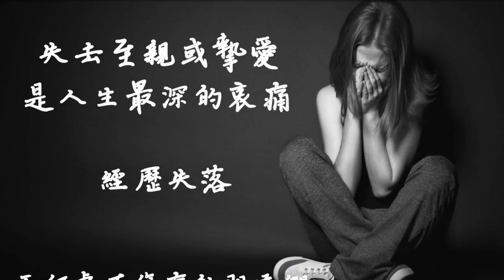假教師橫行，牧師發推特支持墮胎，基督徒拍手叫好; 反墮胎遊行聚集華盛頓，年輕世代成主力軍； | AI News 愛報導